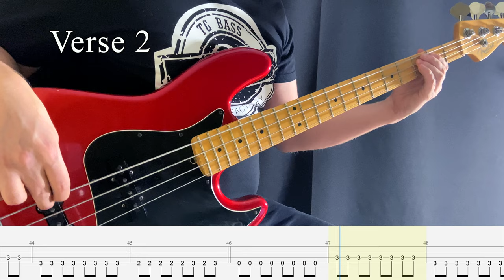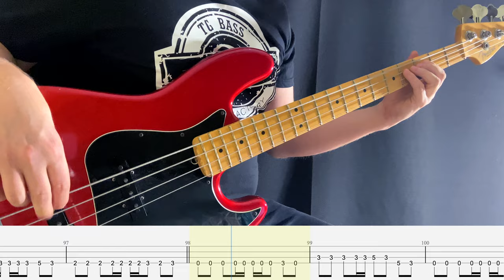The Cranberries - Zombie (bass cover)(play-along with tabs)